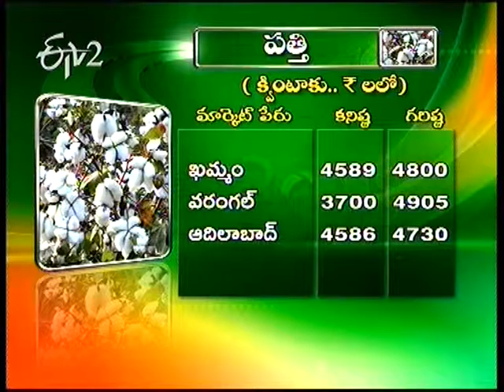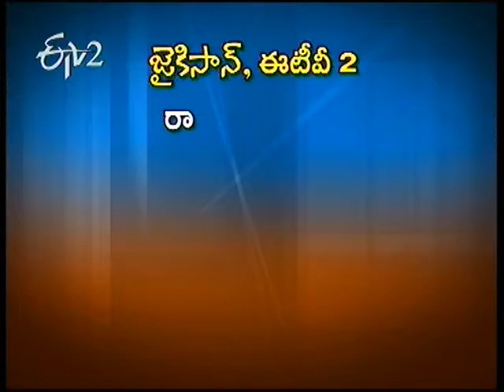Market Rates on 10th February 2014